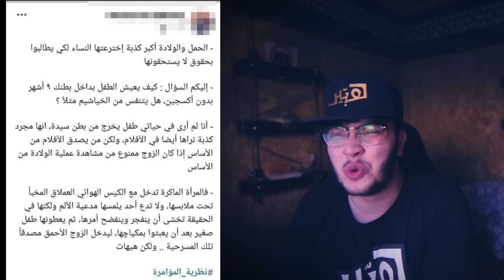اميرة الاندومي سيطرت على تيك توك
في هذا الفيديو بتكلم عن بنت بتنزل مقاطع غريبة على تيك توك

0:00 البداية
00:31 الفيديوهات المستفزة
 2:44 لعيون جيمين
3:39 اميرة باري تيوب
 4:28 تنمر
5:22 الدب الكيوت
6:26 تجميع تعليقات
7:05 كونو مرة حنونين
8:04 اشياء ثانية
8:19 هبد اضافي
9:40 اغنية التعليقات